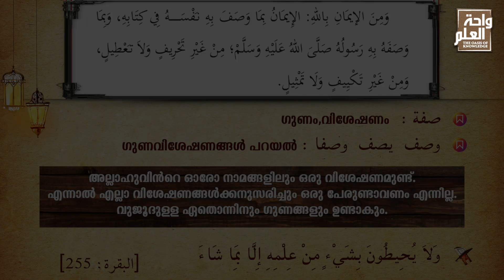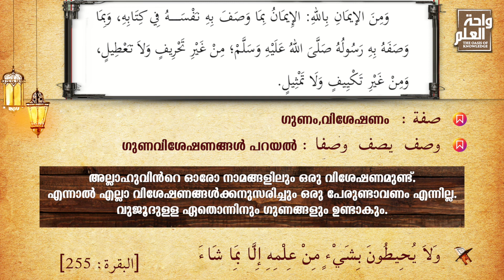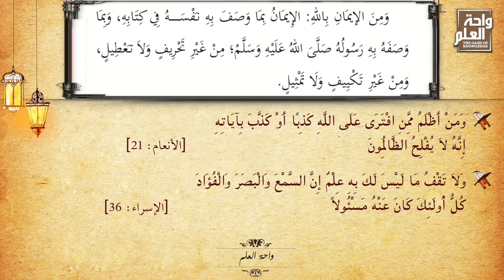Al Aqeedathul Wasithwiyya Part 07 | Sirajul Islam Balussery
Bell ഐക്കൺ🛎 Enable ചെയ്യുക

സിറാജുൽ ഇസ്ലാം ബാലുശ്ശേരിയുടെ ആഴ്ച്ചയിൽ നടക്കുന്ന വിശ്വാസ-ആചാര- അനുഷ്ഠാന-കർമ്മ രംഗങ്ങളിലും സാമൂഹിക- സാംസ്ക്കാരിക- സാമ്പത്തിക- കുടുംബ രംഗങ്ങളിലുമായി വ്യത്യസ്ത വിശയങ്ങളിലെ ക്ലാസുകളുടെ വിവരങ്ങൾ
1.🕌ജുമുഅ ഖുതുബ
2.📖ജുമുഅ പഠന ക്ലാസ്
3.📚ഹദീസ് വിശദീകരണ ക്ലാസ്
4.📓ഖുർആൻ തഫ്സീർ ക്ലാസ്
5.👩കുടുംബ ക്ലാസുകൾ
6.🌏സമകാലികം
7.💧Islamic Tips
8.📺Dawa Corner
9.📒شرح الأربعين النووية
10.📘المحجة البيضاء
📣ക്ലാസുകൾ ലഭ്യമാകാൻ
YouTube ചാനൽSUBSCRIBE ചെയ്യുക
📣WhatsApp ലൂടെ ലഭ്യമാകാൻ
താഴെ കാണുന്ന ലിങ്കിൽJoin ചെയ്യുക